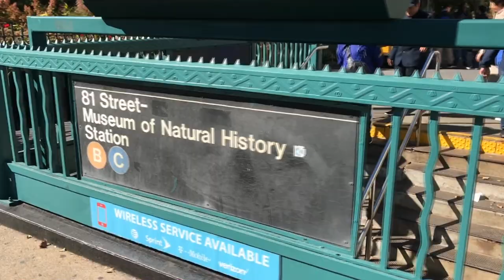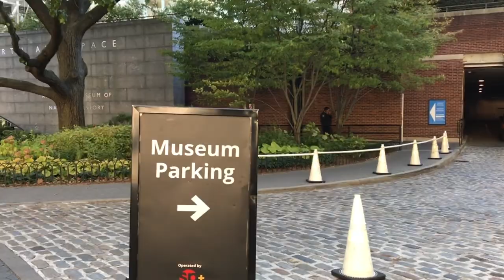Theodore Roosevelt Park at West 81st Street And Central Park West In New York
Nice park next to the American Museum of Natural History and Hayden Planetarium at the intersection of W. 81st and Central Park West. Includes a dog run.